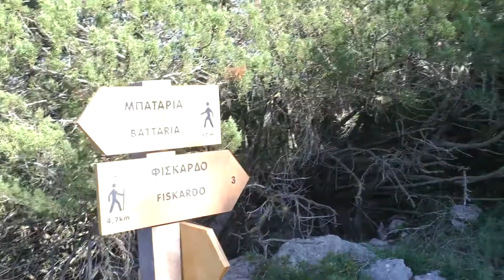Προσδιορισμός Μεθόδου Κινηματογράφησης και Ηχογράφησης Δικτύου Μονοπατιών Trailer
Η συγκεκριμένη έρευνα αφορά τον προσδιορισμό προδιαγραφών (requirements) και μεθόδων για την ανάπτυξη ενός μοντέλου κινηματογράφησης και ηχογράφησης δικτύου μονοπατιών, με σκοπό τη δημιουργία πολυμεσικών εφαρμογών χρησιμοποιώντας την τεχνική της εικονικής περιήγησης, δηλαδή της πλήρους και ρεαλιστικής απεικόνισης της διάβασης του μονοπατιού: ό,τι θα έβλεπε, θα άκουγε και κατά συνέπεια θα βίωνε ένας περιπατητής του μονοπατιού.
Το πρωτότυπο φορητό σύστημα καταγραφής, που αναπτύχθηκε στο πλαίσιο αυτής της έρευνας, αποτελεί μια σύγχρονη τεχνολογική καινοτομία καθώς συνδυάζει επιτυχώς δυο ανεξάρτητα συστήματα καταγραφής πάνω σε εν κινήσει άνθρωπο: σύστημα καταγραφής ήχου με πολυκάναλη ηχογράφηση υψηλής ποιότητας για απόδοση από stereo μέχρι και surround 5.1 και σύστημα καταγραφής βίντεο υψηλής ανάλυσης σε ποιότητα High Definition.

Sound Design: Thanasis Epitideios